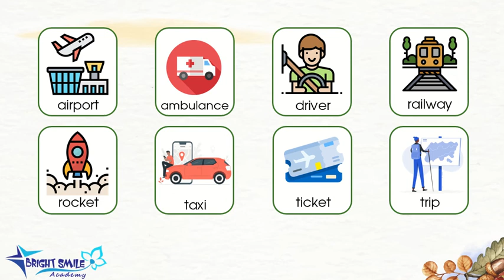[MOVERS] Lesson 15 - New words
HỌC VIỆN ANH NGỮ BRIGHT SMILE
🏨 Add 1(Trụ sở chính): Số 74 - Phố Kẻ Vẽ - Đông Ngạc - Bắc Từ Liêm - Hà Nội
🏨 Add 2: 4 Bắc - Kim Nỗ - Đông Anh - Hà Nội
🏨 Add 3: KĐT Phương Huy - Phố Yên - Tiền Phong - Mê Linh - Hà Nội
🏨 Add 4: Số 3 - Ngõ 2 - Cổng chào Hậu Dưỡng - Kim Chung - Đông Anh - Hà Nội